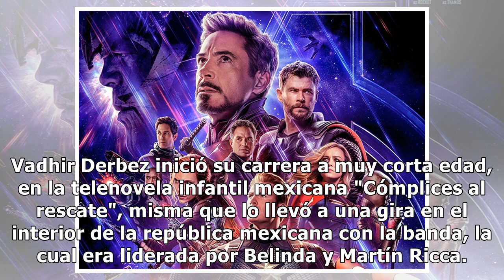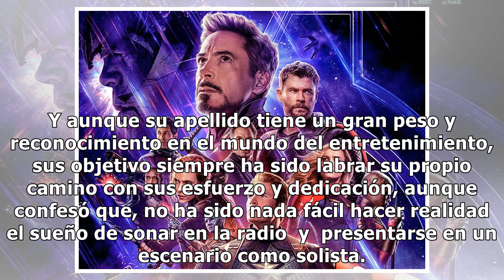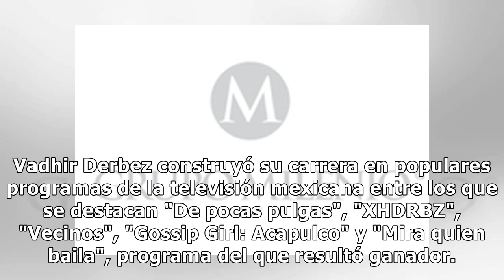Vadhir Derbez incursionará en el mundo de la música urbana con nuevo sencillo "Mala"